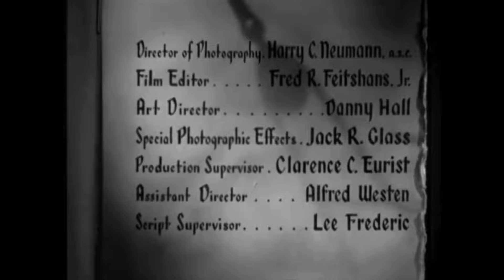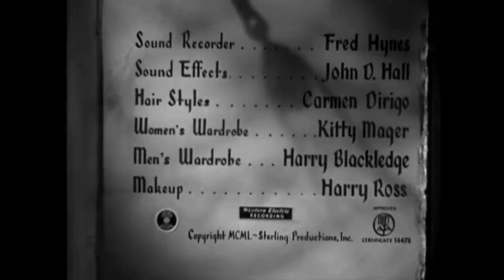🎥🎬Two Lost Worlds. 1951 - Jim Arness, Kasey Rogers, Bill Kennedy 🍿🎟️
. The year is 1830. The American clipper ship, the Hamilton Queen, is attacked by pirates in the New Hebrides (present day Vanuatu). The ship's mate Kirk Hamilton is wounded and heads to Queensland, Australia for medical treatment. While at the hospital, he meets and falls in love with Elaine Jeffries (Rogers), the fiancée of Martin Shannon a rancher. A romantic rivalry develops and the pirates, who attacked Kirk and his ship kidnap her along with her friend, Nancy Holden. Kirk and Shannon pursue the pirates and they soon wind up on a volcanic island inhabited by dinosaurs.

Kasey Rogers (as Laura Elliott) as Elaine Jeffries
James Arness (as Jim Aurness) as Kirk Hamilton
Bill Kennedy as Martin Shannon
Gloria Petroff as Janice Jeffries
Pierre Watkin as Magistrate Jeffries
Tom Hubbard as John Hartley
Jane Harlan as Nancy Holden
Tom Monroe as Captain Tallman
Michael Rye as Captain Hackett
Fred Kohler, Jr. as Nat Mercer - Sailor

There are no original dinosaur effects in the film. The dinosaurs appear 58 minutes into the film. They were taken from stock footage recycled from the film One Million B.C. (1940).

The film was shot in Red Rock Canyon State Park (California) in Cantil, California.